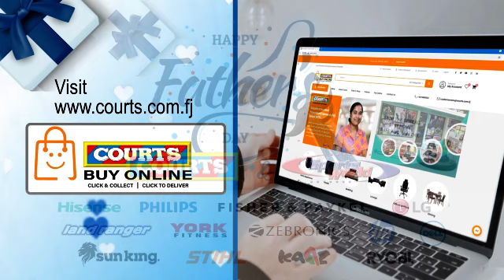Courts and SportsWorld Father's Day TVC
Give a meaningful gift for your Dad which he will remember forever for Father's Day from Courts!